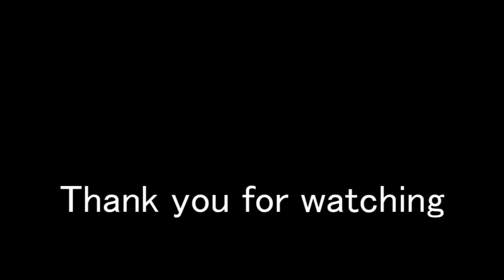POSTAL 2: Mike J is a good health pipe seller (Apocalypse Weekend)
Glitch